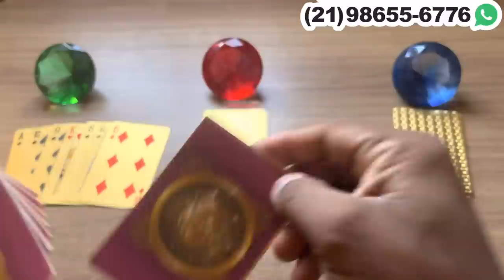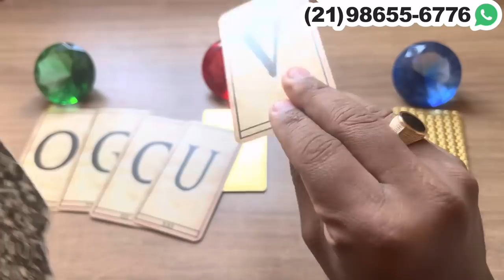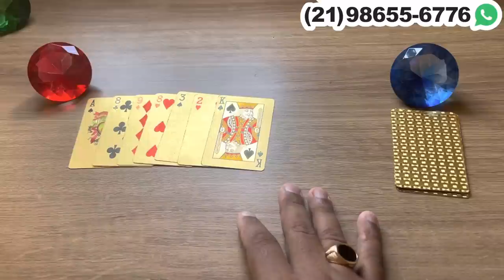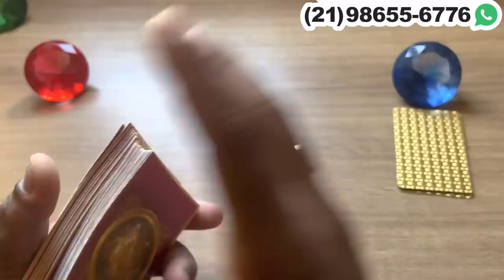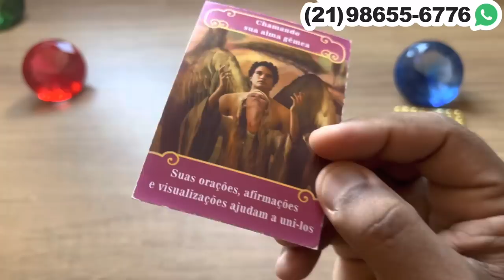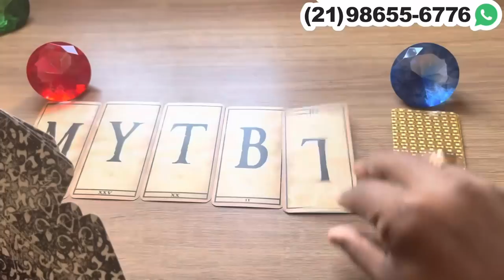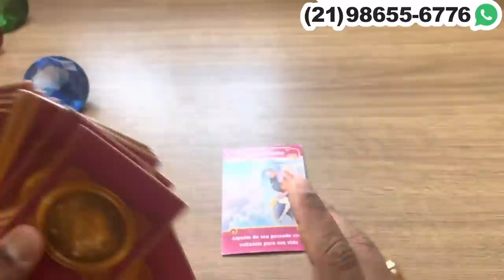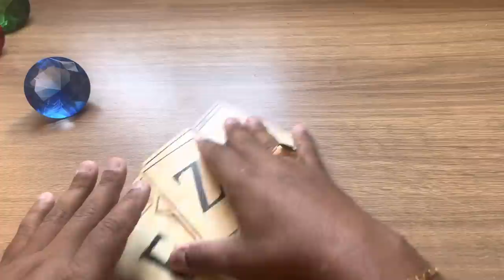TE OBSERVA, TE ESPIONA E GOSTA MUITO DE VOCÊ DE VERDADE! + LETRA INICIAL | Tarot Responde